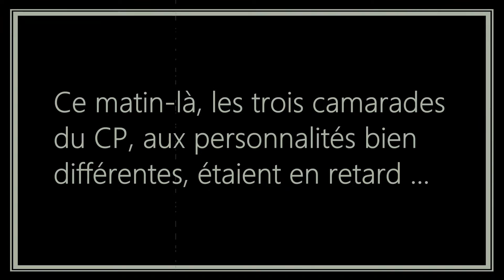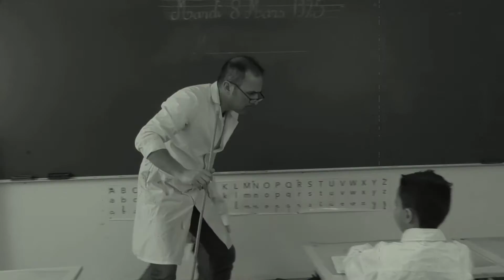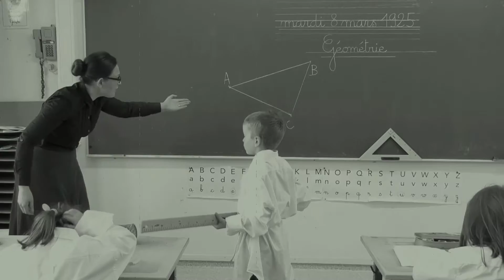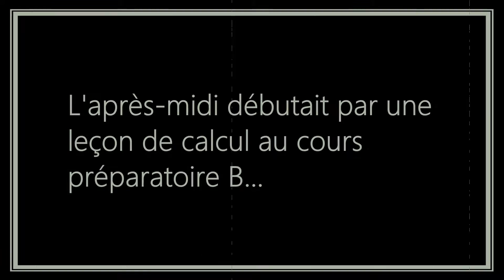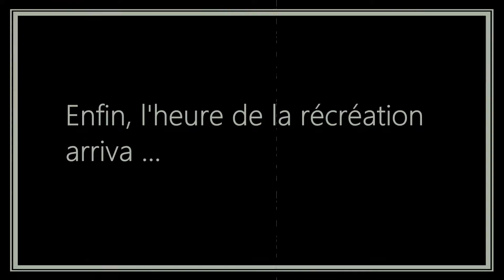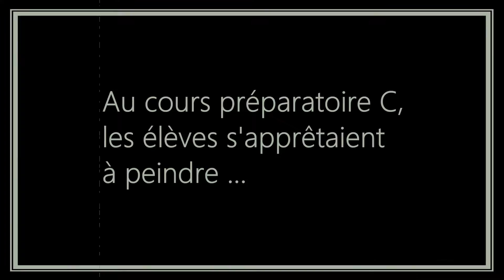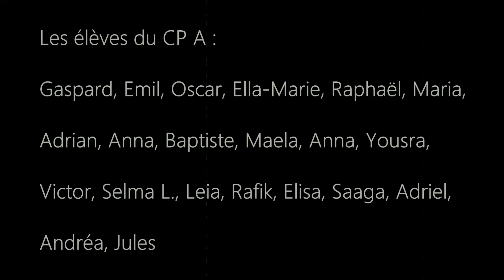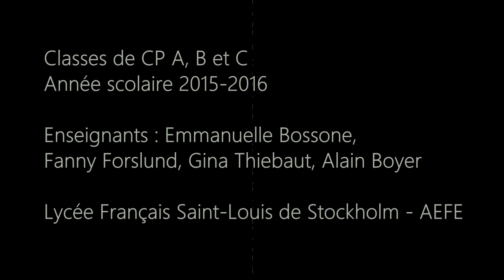CO1 Journee de classe film burlesque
Film primé à Stockholm comme meilleur court métrage premier degré et à Bruxelles comme Grand prix ex-aequo.
Film réalisé par trois classes de CP du Lycée Saint Louis de Stockholm. Les élèves ont travaillé au préalable sur le burlesque avec des extraits de films de Buster Keaton, Charly Chaplin...